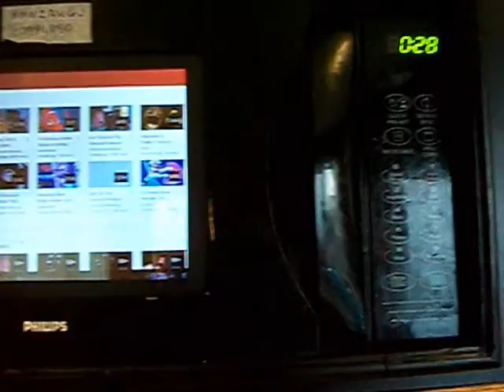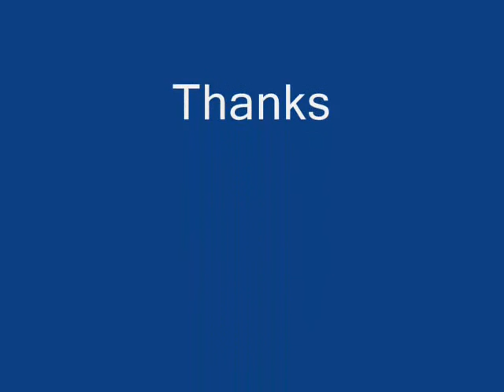How to fix and prevent damp salt